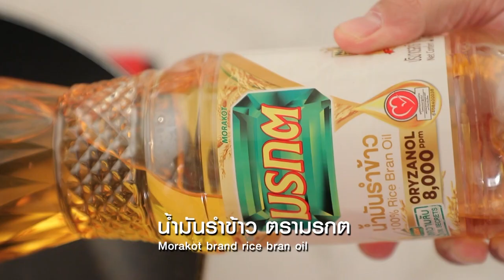ทะเลกรอบกระทะร้อนไข่เจียว สูตรเด็ด ทำง่าย สไตล์ อ.ยิ่งศักดิ์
ทะเลกรอบกระทะร้อนไข่เจียว
Crispy seafood with omelet in hot pan

ผลิตภัณฑ์ :น้ำมันรำข้าว ตรามรกต

สิ่งที่ต้องเตรียม (ถั่วงอกผัด)

น้ำมันรำข้าว ตรามรกต   2 ช้อนโต๊ะ

วิธีทำ (ถั่วงอกผัด)

เทน้ำมันรำข้าว ตรามรกตลงในภาชนะ นำขึ้นตั้งไฟพอร้อน ใส่ถั่วงอก ผัดพอสุก ปรุงรสด้วยซีอิ๊วขาวและน้ำตาลทราย ผัดให้เข้ากัน เตรียมไว้

สิ่งที่ต้องเตรียม (ทะเลกรอบ)

แป้งทอดกรอบสำเร็จรูป   150 กรัม
หอยแมลงภู่    100 กรัม
ปลาหมึกหั่นแว่น    150 กรัม
กุ้งปอกเปลือกผ่าหลัง   150 กรัม

วิธีทำ (ทะเลกรอบ)

1. ใส่แป้งทอดกรอบสำเร็จรูปลงในภาชนะ ตามด้วยน้ำเย็น คนให้เข้ากัน นำหอยแมลงภู่ ปลาหมึกและกุ้ง ลงชุบให้ทั่วทั้งชิ้น
2. เทน้ำมันรำข้าว ตรามรกตลงในภาชนะ นำขึ้นตั้งไฟพอร้อน นำหอยแมลงภู่ ปลาหมึกและกุ้งที่ชุบแป้งเตรียมไว้ลงทอดจนสุกเหลือง ตักขึ้น พักให้สะเด็ดน้ำมัน เตรียมไว้

สิ่งที่ต้องเตรียม (ทะเลกรอบกระทะร้อนไข่เจียว)

นมข้นจืด    2 ช้อนโต๊ะ
ต้นหอมซอยและพริกไทยป่น สำหรับโรยหน้า

วิธีทำ (ทะเลกรอบกระทะร้อนไข่เจียว)

1.ต่อยไข่ไก่ลงในภาชนะ ตามด้วยนมข้นจืด ตีให้เข้ากัน เตรียมไว้
2. เทน้ำมันรำข้าว ตรามรกตลงในกระทะร้อน นำขึ้นตั้งไฟพอร้อน เทไข่เจียวที่เตรียมไว้ พอเกือบสุกใส่ถั่วงอกผัดและอาหารทะเลทอดที่เตรียมไว้
3. ก่อนเสิร์ฟโรยด้วยต้นหอมและพริกไทยป่น พร้อมเสิร์ฟ

▲Line @yingsakfood